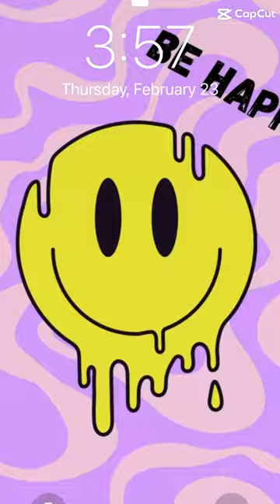May 26, 2023